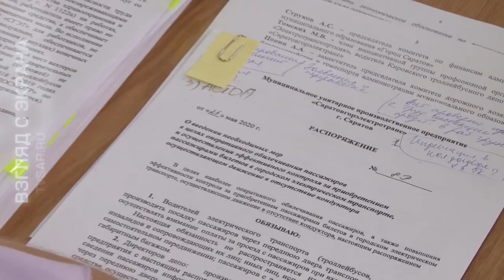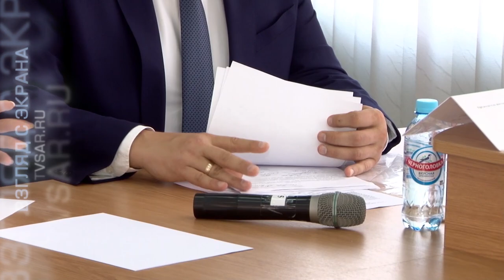Лидеров протеста "СГЭТ" шантажируют увеличением тарифов на проезд в Саратове